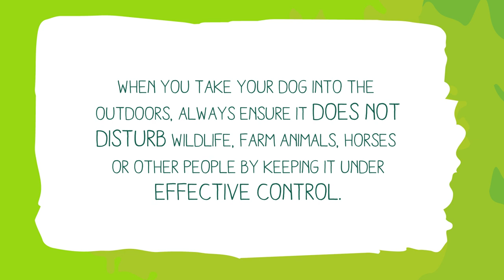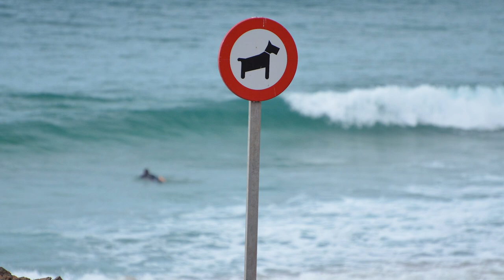The Countryside Code: What does 'effective control' for dogs mean?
In this video, Gemma gives us top tips on walking your dog in the countryside.

Follow the HampshireCountrysideService

About Hampshire Countryside Service

We're here to protect and develop Hampshire's Countryside. We’re in charge of the seven country parks across the county. Whether it’s the improvements we’ve made to public paths, showcasing local events or information about Hampshire’s many areas of natural beauty our YouTube channel can help you make the most of your countryside.

About Manor Farm

A historic working farm set in a scenic landscape of farmland and ancient woodland on the banks of the River Hamble. Come to the farm to meet the animals, feed the ducks and the chickens, watch the farmer milk the cow, experience what life on a farm was like in the early 1900s in our historic farmhouse, and take part in a lesson in our Victorian schoolroom.

About Queen Elizabeth Country Park

Hampshire's largest Country Park, over 600 hectares of land located within the South Downs National Park. Home to some of the best mountain bike trails in Hampshire.

About Royal Victoria Country Park

This historic country park in Netley, Southampton is home to The Chapel which brings to life the rich history of the military hospital that once dominated the site of the Royal Victoria Country Park.

About Lepe Country Park

Located on the edge of the New Forest and with stunning views from Hurst Castle to Portsmouth’s Spinnaker Tower, watch the windsurfers skimming the water, boats sailing out of the Beaulieu River or the ships coming into Southampton Water. Or why not Lepe back in time, and discover more about Lepe’s significance not only during World War 2 but also the Cold War, with a trip to our D-Day remains and our monitoring post.

About Staunton Country Park & Farm

A Country Park that offers the wildness of the countryside, historic landscapes and the enjoyments of an ornamental farm with a range of fantastic animals!

About Titchfield Haven National Nature Reserve

A nationally renowned nature reserve, a celebrated refuge for ducks, geese, wading birds, and the rare Avocet.

 About River Hamble Country Park

Visit River Hamble Country Park for a walk by the river or through the woodlands, hire a BBQ site, have a picnic on the wide open fields, let the children play on the play equipment, have a go at crabbing down on the pontoon, or grab a cuppa in Barnfield!